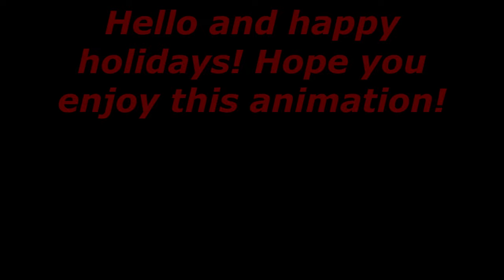Umbreon and Glaceon's quest for eggnog. [Gmod Christmas animation]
something i worked on all last month, took me a day or 2 to finish. please note i am still new to animating so its not gonna be the best quality :(

but hope you enjoy :D

Uberduck ai for the voices.